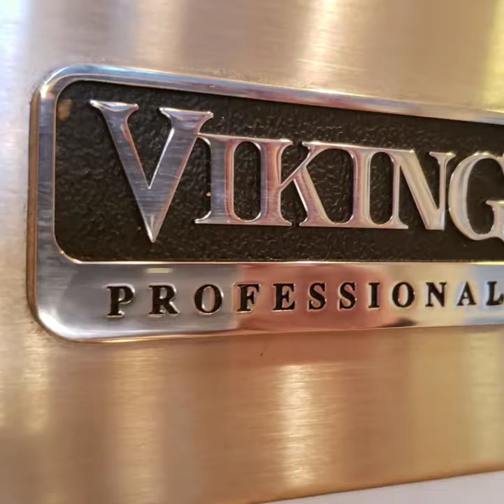November 30, 2019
2179 Veranda Place